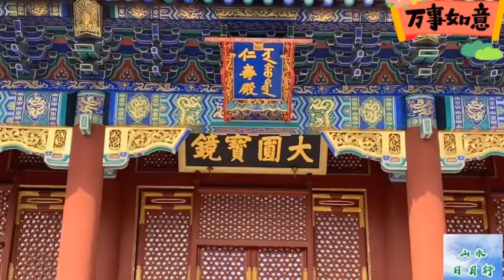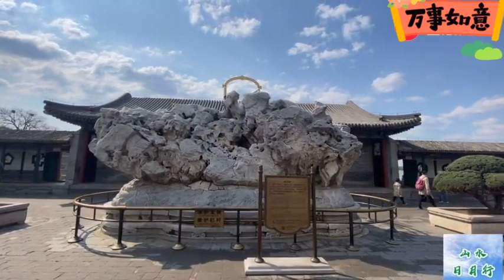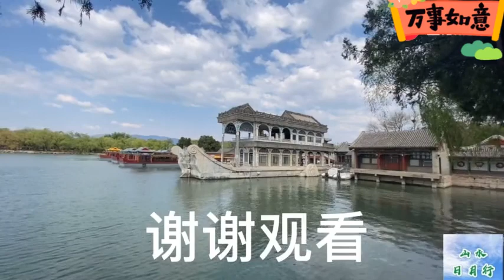Beijing Summer Palace, the famous imperial garden, see for yourself!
The Summer Palace, a famous tourist destination in Beijing, the royal garden in the Qing Dynasty, was built by the Qianlong Emperor for his mother, the filial piety empress, and the most important diplomatic and political activity center outside the Forbidden City in the late Qing Dynasty.  Witness and the place where many major historical events happened!  Good place to visit!